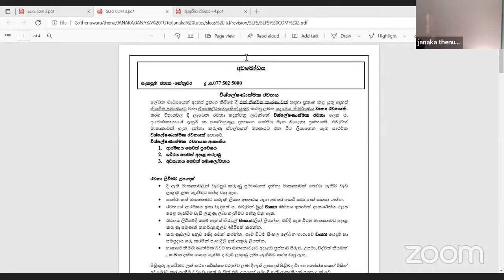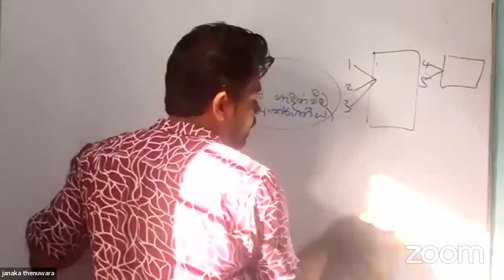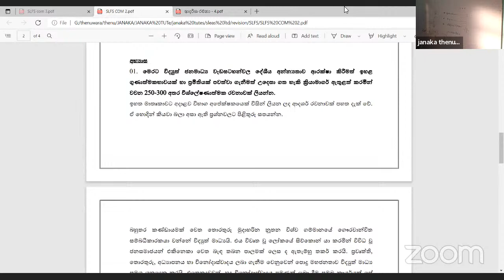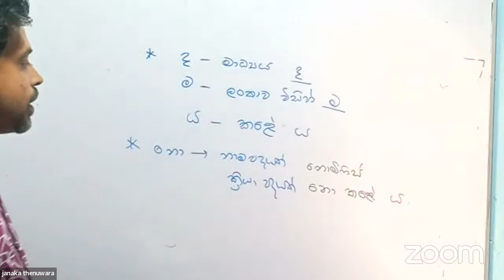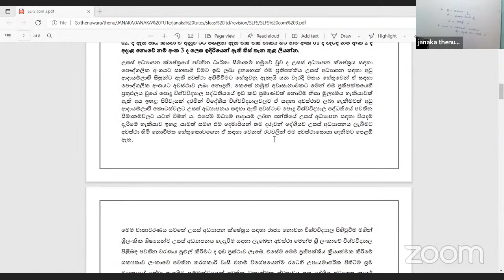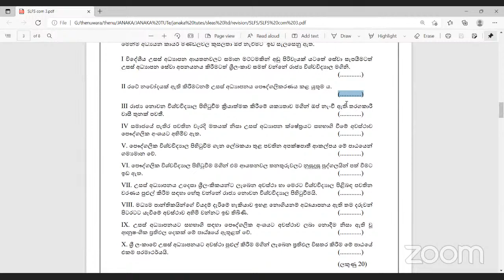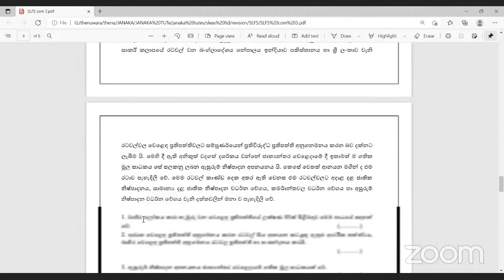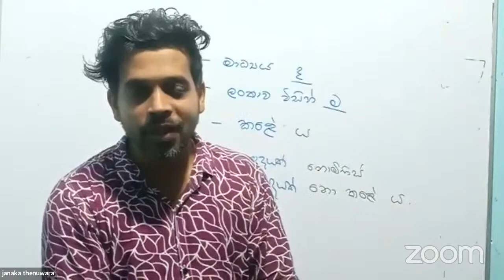Comprehension with Janaka Sir - Class 06